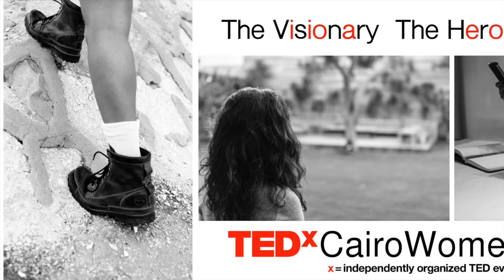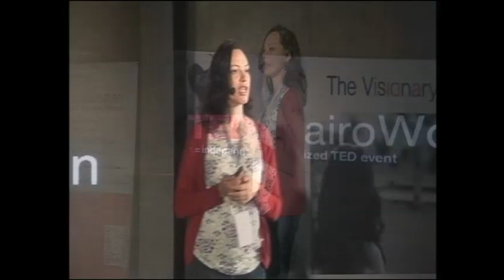Searching for the Super Ordinary Woman | Yasmine Ibrahim | TEDxCairoWomen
Yasmine is digging deep into the history of Egypt in the 1800's in search for the untold stories of women who contributed to the development of society. Yasmine is building a digital museum for them.

Yasmine Ibrahim is a graduate of the Faculty of Law Cairo University.  She obtained a Post graduate Diploma on the status of women and women's rights in the MENA region from Lund University, Sweden and a Diploma in Written translation from the American University in Cairo.
While she was a university student she attended an event in a feminist NGO. She started to read more about feminism and gender issues in Egypt and other countries and liked to join those who want to develop the status of Egyptian women. She chose research and information as her field of work.
Yasmine founded the Digital Museum of Women to research, highlight and preserve women's history along with providing women with knowledge and tools to be empowered in Egypt and Arab speaking countries.